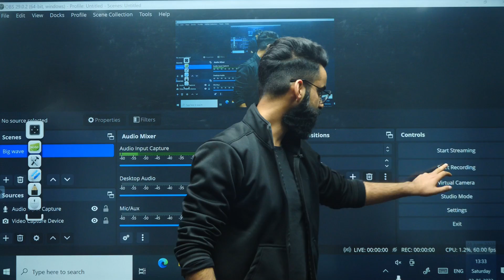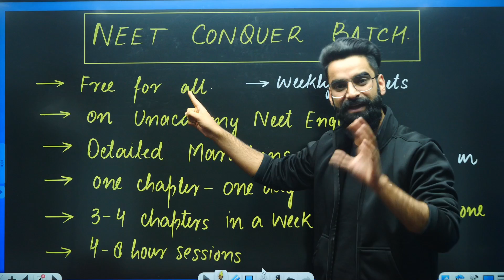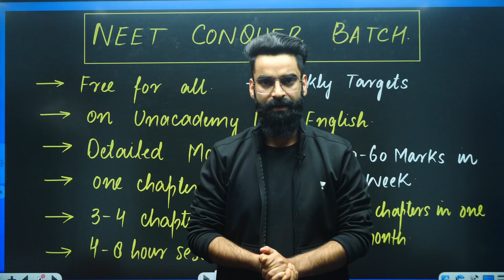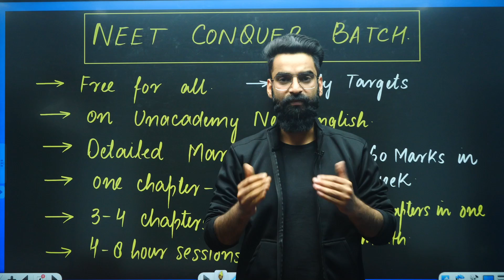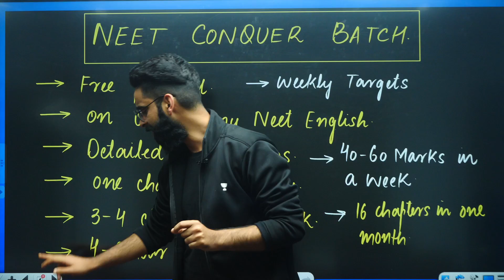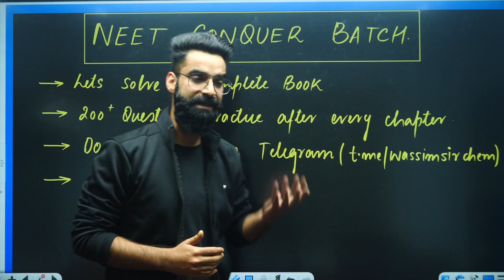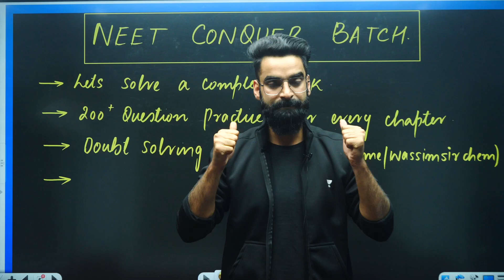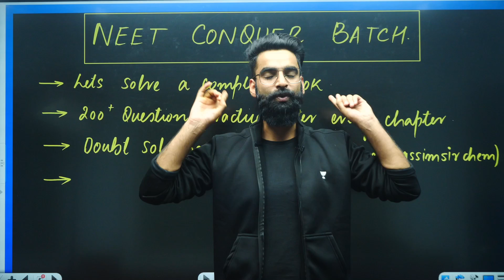First FREE YouTube Course For NEET | Wassim Bhat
In this video, we'll be giving away our very first free YouTube class for NEET.
This course is aimed at giving you the skills you need to succeed in the Indian NEETs exam. If you're looking to get into a good college, then this course is for you!

Call AVENGERS team on 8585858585 and take your NEET UG Preparations to the next level.

You can enroll to Unacademy Subscription and get the following benefits:
1. Learn from your favorite teacher
2. Dedicated DOUBT sessions
3. One Subscription, Unlimited Access to Live Online Classes and Videos
4. Real-time interaction with best-in-class teachers
5. You can ask doubts in live online classes
6. Limited students in each Class
7. Download the videos & watch them offline